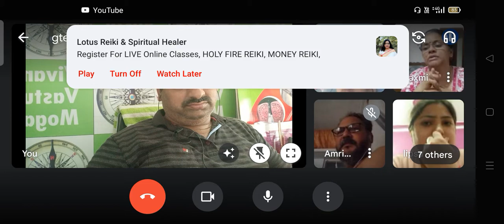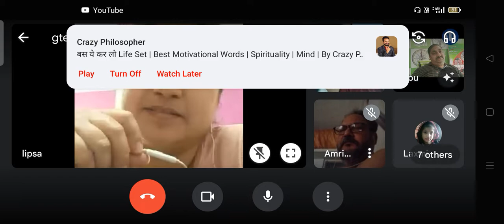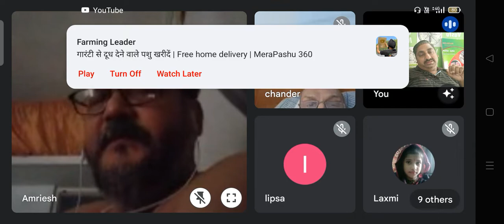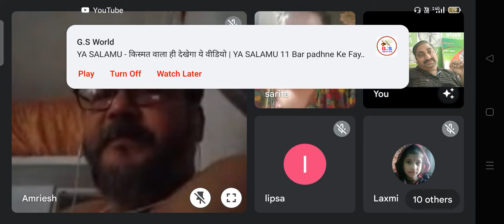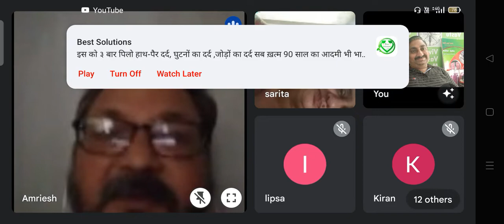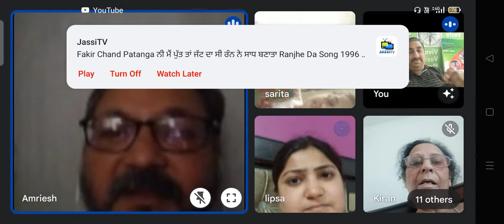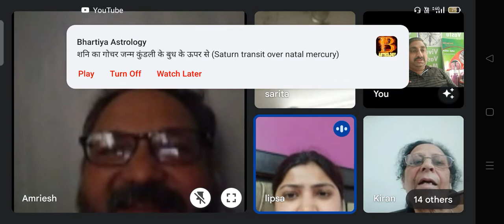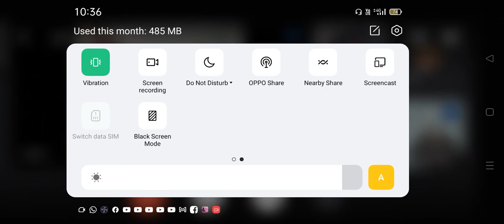14 July Thursday ki live class vivan vastu pathshala 9888354171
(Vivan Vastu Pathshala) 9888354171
Other Keywords:
vivan vastu pathshala
best home
buy new home
buy new
according to astrology
astrology
astrologer rajeshji dhawan
astrology ke yog kundli
astrology by date of birth
astrology made easy
astrology tutorial in hindi
astrology techniques
astrology tutorial for beginners
astrological science
astrology 2022 to 2023
vastu kya hai
vastu se compass ki degree kaise lein
vastu live video
vastu kis ko aata hai
vastu shastra for home
vastu tips
vastu tips for home
vastu abhishek
vastu 2022
vastu 2023
vastu 16 directions
vastu 16 zones
vastu shastra
vastumiracles
easy vastu
anand pimpalkar anandi vastu
takau pasun tikau vastu
kokan vastu
7 horse painting vastu direction
west facing house vastu
south face house plan with vastu
kagdachi vastu
west face house plans per vastu
vastu shastra
vastu shastra for home in kannada
vastu shastra ke anusar
vastu shastra for home in tamil
vastu shastra trailer
vastu shastra odia
vastu shastra for bedroom
vastu shastra for home in telugu
love with astrology
kumar joshi astrology
venu swamy astrology
anamika astrology
pvr narasimha rao astrology
krs astrology
jayanti mohapatra astrology
pam gregory astrology
vedic astrology
punneit astrology
saptarishis astrology
ms astrology
eklavya astrology
molly mccord astrology
vastu shastra